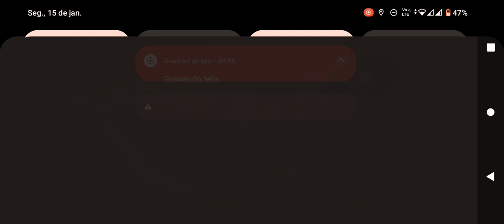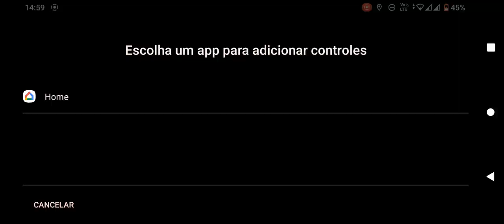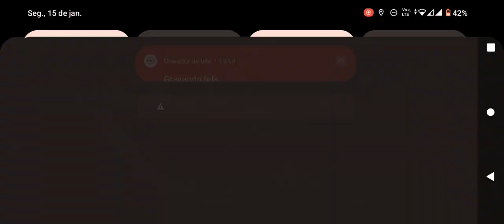Miguel Gomes jogos difícil visualizar frifire !